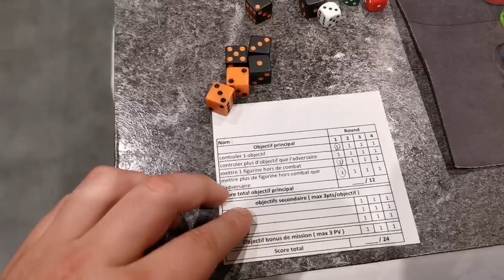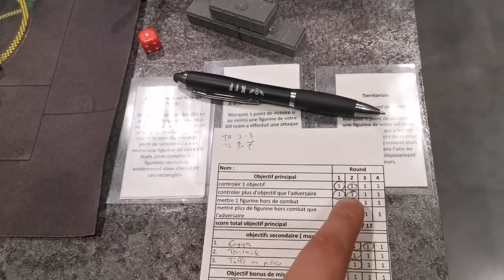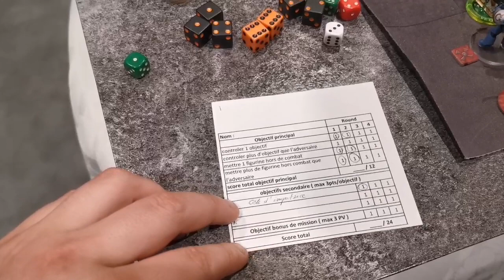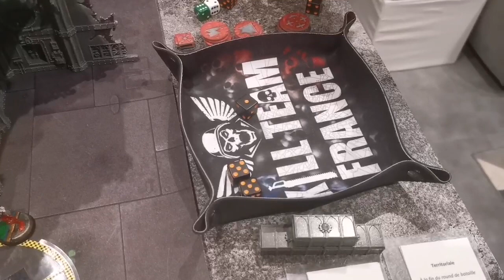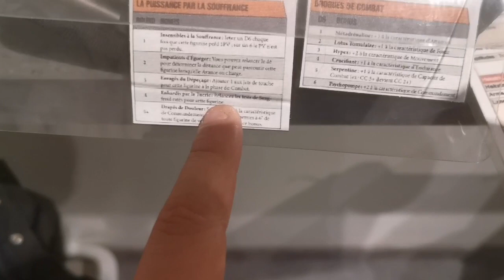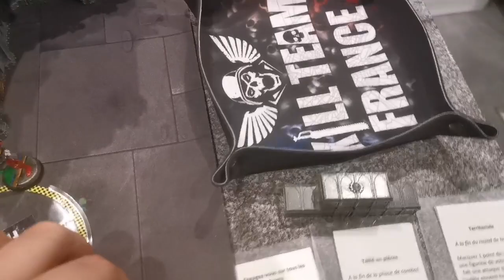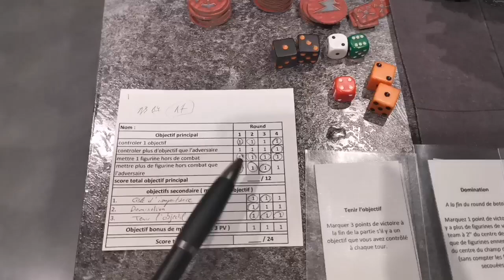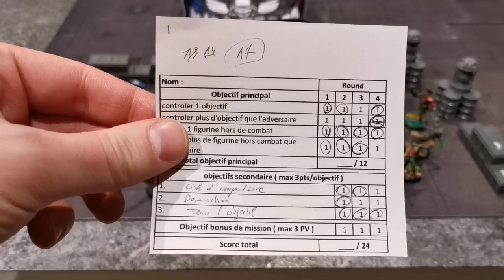Warhammer 40K: Kill Team - Battle report - Drukhari Wych vs Ultramarine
Les empereurs de l'humanité sont de retour ! Les wych survivront elles à ce combat ?

N'oubliez pas le tournoi "first Open KTF" le 29 mars 😉

À plus les Kill Teamer !